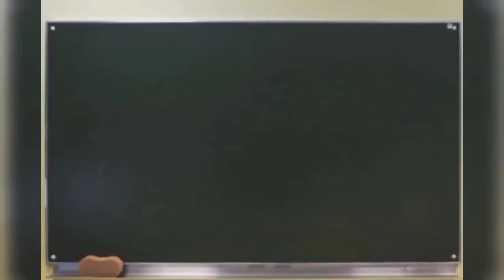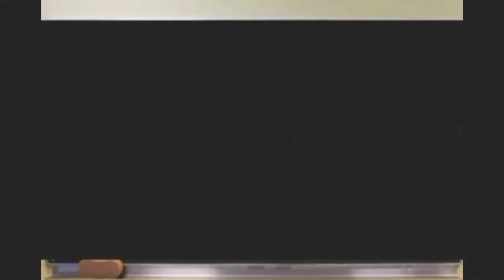M.a urdu online test ||Result out||new test date announce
यह वीडियो उन बच्चों के लिए बहुत लाभदायक है जो बच्चे 2021-22 के सेशन के लिए तैयारी कर रहे हैं वह भी उर्दू सब्जेक्ट की रिलेटेड चाहे आप अलीगढ़ मुस्लिम यूनिवर्सिटी जामिया मिलिया इस्लामिया जवाहरलाल नेहरू यूनिवर्सिटी बनारस हिंदू विश्वविद्यालय हैदराबाद यूनिवर्सिटी यूनिवर्सिटी और भी तमाम सेंट्रल यूनिवर्सिटी की तैयारी कर रहे हैं यह वीडियो आपके लिए बहुत इंपोर्टेंट है  जो आप की तैयारी को और ऊंचे स्तर पर ले जा सके

सभी यूनिवर्सिटी के पाठ्यक्रम को ध्यान में रखते हुए यह टेस्ट सीरीज शुरू की गई है इसमें आपको एमसीक्यू क्वेश्चन मिलेंगे साथ में उनके आंसर भी आपको उपलब्ध कराएंगे

1) Options
UPI ID
*cadacademy@airtel*
2) options
Account number
IFSC CODE *AIRP0000001*
3) Option
PhonePe Number

how to crack M.a urdu entrance exam
जवाहरलाल नेहरू यूनिवर्सिटी
दिल्ली विश्वविद्यालय
JNU entrance form
Delhi University entrance form M.a urdu
Jamia Millia Islamia m a Urdu
Aligarh Muslim University m a Urdu
m a Urdu entrance exam
m a Urdu entrance exam form 2021
JNU ma Urdu previous year paper
Jamia Millia Islamia m a Urdu previous year paper
Delhi University M.a Urdu previous year paper
JNU m a Urdu syllabus
Aligarh Muslim University m a Urdu syllabus
Jamia Millia Islamia m a Urdu syllabus
बनारस हिंदू विश्वविद्यालय
बनारस हिंदू यूनिवर्सिटी
BHU m a Urdu paper
BHU m a Urdu previous year paper
JNU ma Urdu entrance syllabus
d u m a Urdu entrance syllabus
AMU Urdu entrance syllabus
Jamia Millia Islamia m a Urdu entrance syllabus
BHU M.A Urdu entrance syllabus